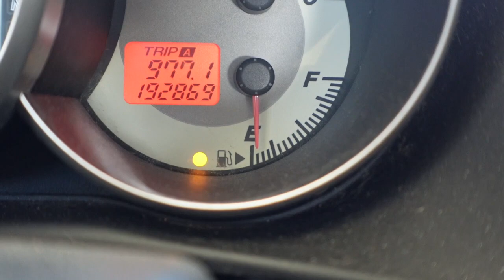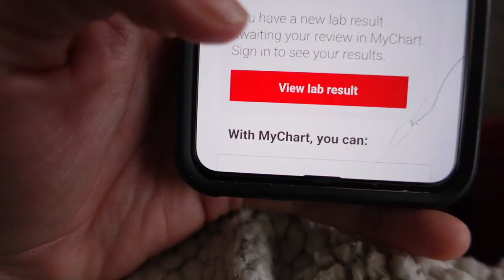OMICRON FOR CHRISTMAS | Covid Vlog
Stay safe, wear your masks and Merry Christmas!

Happy vlogmas!🎄

xoxo